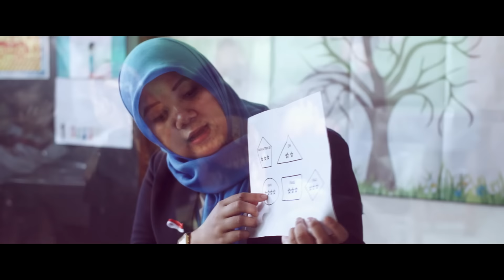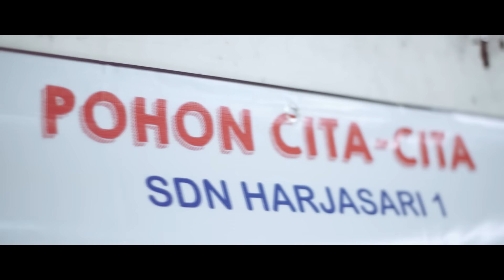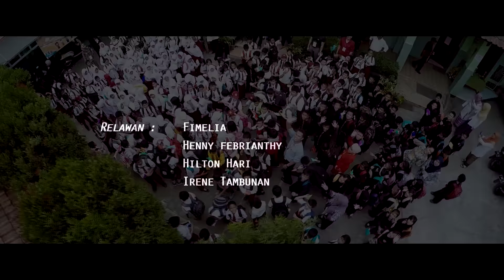Kelas Inspirasi Bogor 3 | Kelompok 12 | SDN Harjasari 1 -x